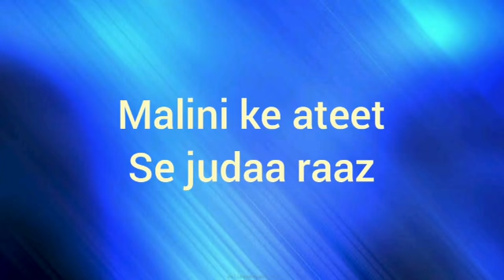IMLIE || TWIST!! एक हादसा पूरी तरह से पलट देगा MALINI- ADITYA -IMLIE की जिंदगी